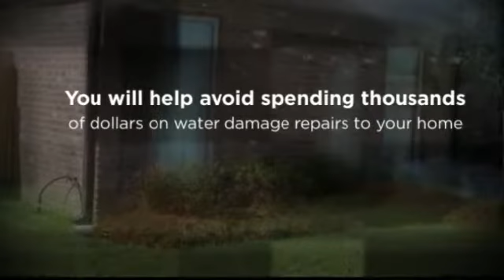New Orleans, LA Gutter Replacement - J L Remodeling Inc.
8400 Old Gentilly Road
New Orleans, LA 70126